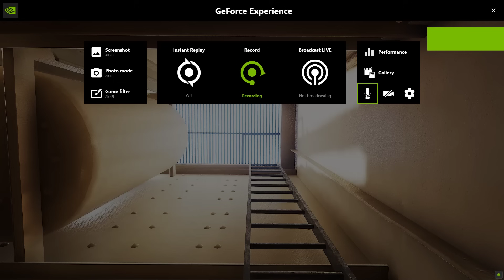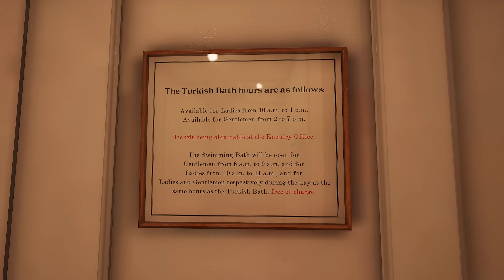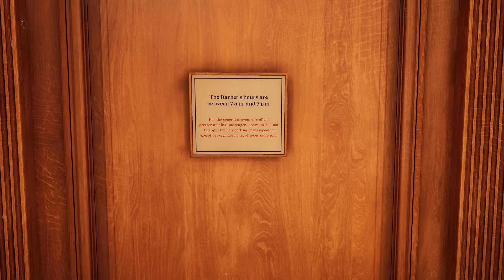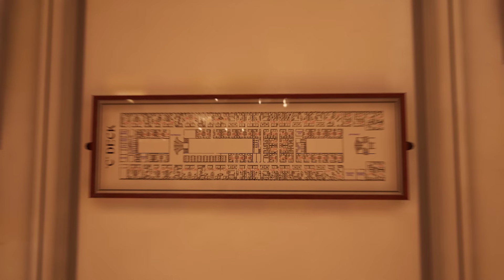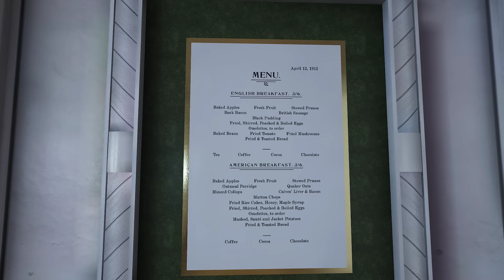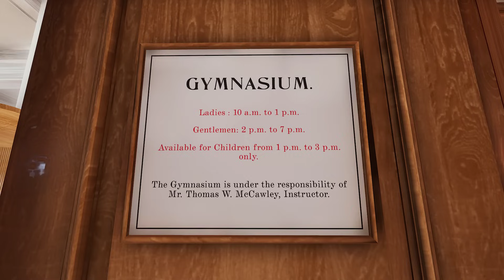Titanic: Honor and Glory Demo 401 v1.4 (Day Time)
NOTE: I want to apologize in advance, you're going to see some frame drop through this video. This demo requires a lot of RAM to run it, and made my computer start crying haha. That being said, I hope everyone is doing well! I've been looking forward to uploading this since Christmas. It will show every space that was ever made. I'll upload the night tour this weekend. Enjoy!